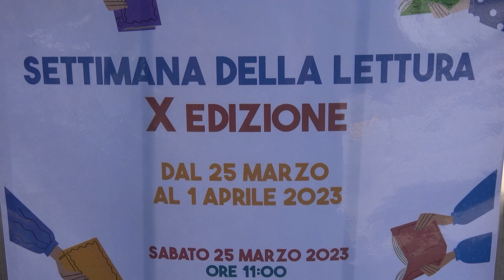Gallarate: inclusione e coraggio nel libro della Rabolini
La Settimana della Lettura, appena avviata a Gallarate, ha portato agli studenti della Scuola Primaria di Sciarè un significativo messaggio sull'inclusione e sulla lotta ai pregiudizi grazie all’incontro con la scrittrice e insegnante Sarah Pellizzari Rabolini, autrice del libro, ad alta leggibilità, “Il diritto di sognare”, edito da Mondadori.